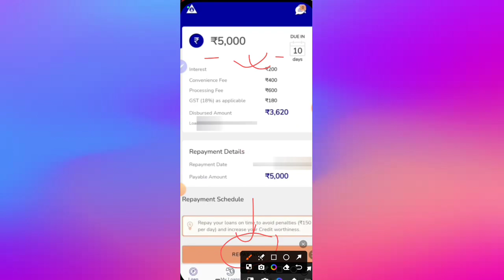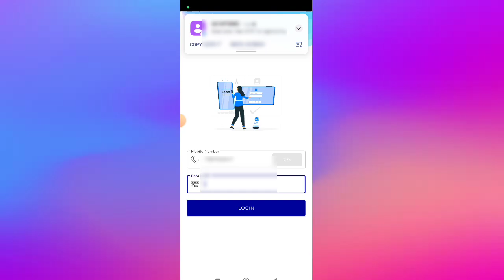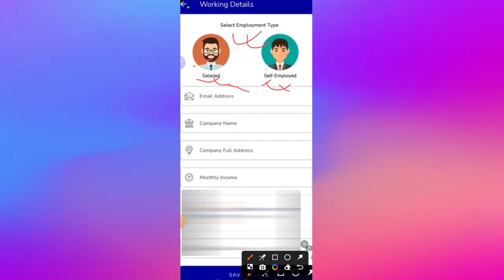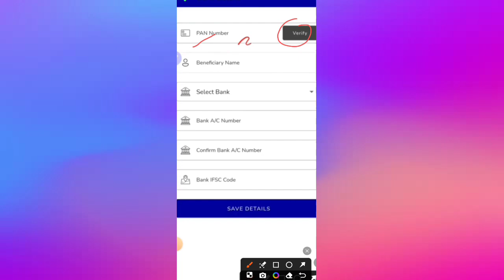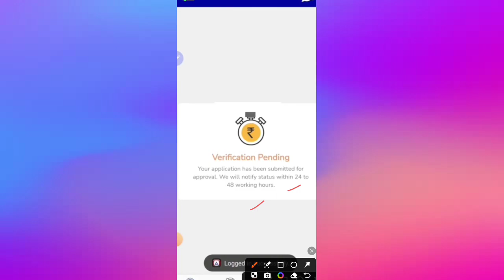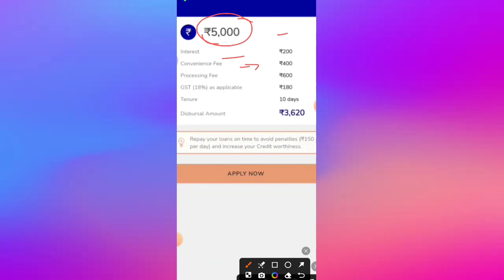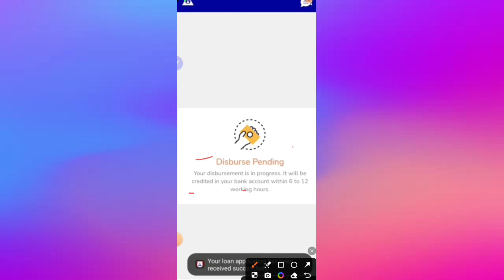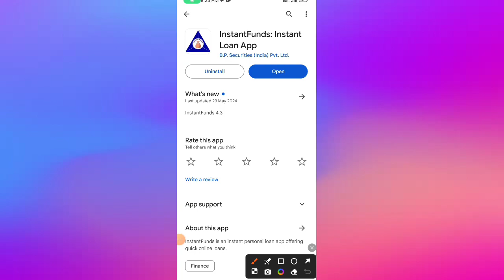Loan App Fast Approval 2024 - 5000 Ka Loan Kaise Le | Loan Kaise Le Mobile Se 5000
TOPIC COVER:-
5000 loan instant approval
5000 ka loan kaise le mobile se
5000 ka loan turant kaise le